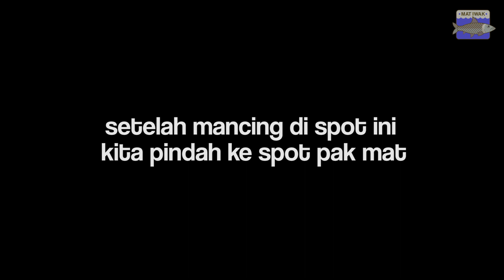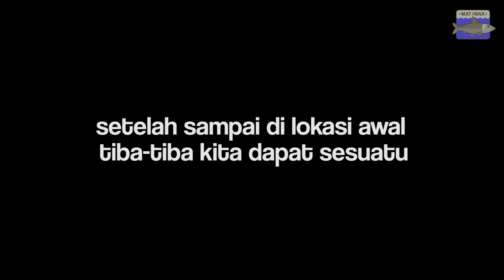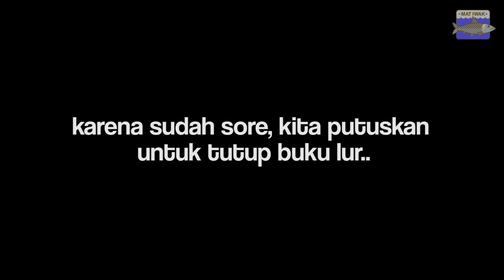Setelah sekian lama, akhirnya MANCING WADER PARI lagi.. | MATIWAK ep.031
Halo lur, kali ini MAT IWAK pergi ke daerah pererenan untuk memancing ikan wader pari lagi lur.. wadernya banyak banget, strike bertubi-tubi !.

Mau tau keseruan kami kali ini, Tonton videonya sampe habis yaa.